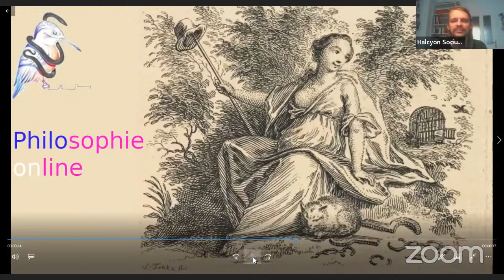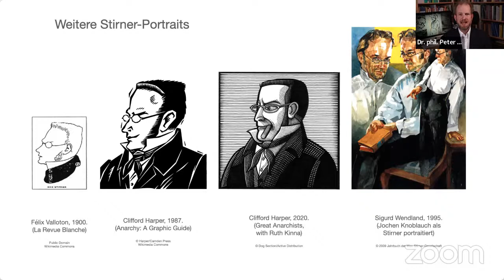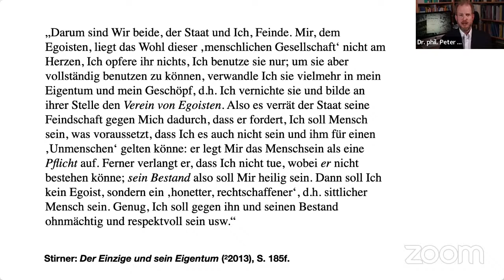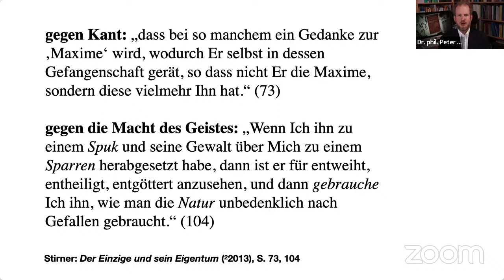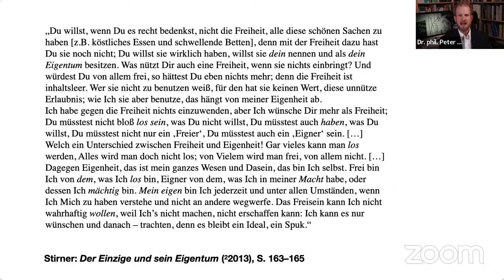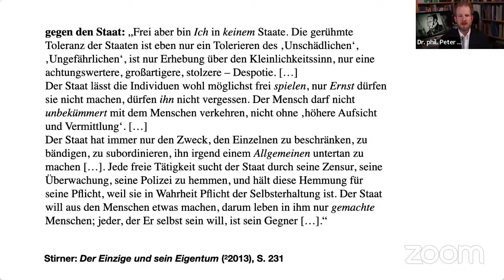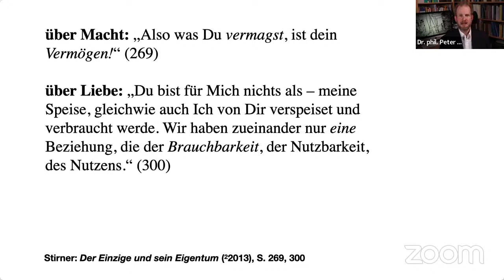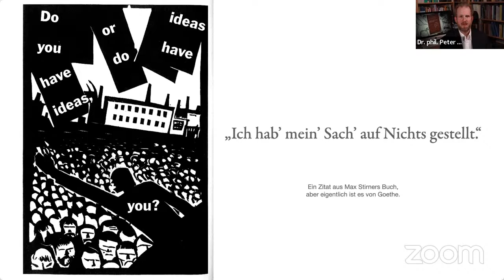Max Stirner: Mit radikalem Egoismus alle anderen links überholen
Referent: Peter Seyferth

Max Stirner war ein „One Hit Wonder“, hat also nur ein relevantes Werk veröffentlicht: "Der Einzige und sein Eigentum". Das aber hatte es in sich. Im Kreis der „Freien“, also der diskutierenden und weintrinkenden Linkshegelianer fiel er damit unangenehm auf, dass er radikaler als alle anderen war. Vielleicht würde man ihn heute als Dekonstruktivisten oder als Postmodernen einordnen, weil er jeden Essenzialismus zerstörte und gründliche Ideologiekritik nicht nur an der herkömmlichen bürgerlichen, sondern auch an der zeitgenössischen radikalen Philosophie übte. Aber dieses Etikett würde Stirner empört von sich weisen. Auch dass er später dem Anarchismus zugeordnet wurde (zunächst polemisch von den Anarchismusfeinden Marx und Engels, später positiv vereinnahmend von einigen Anarchisten selbst), hätte ihm nicht gefallen. Stirner war für keine Sache zu gewinnen, nicht einmal für „die gute Sache“.

Stattdessen entwarf er eine auf das Ich bezogene Philosophie, die die Motivation des Menschen auf den Egoismus reduzierte. Zunächst einmal ist dabei jedem Ego alles erlaubt. Die unweigerlich entstehenden Konflikte sollen nicht durch Recht, sondern durch Macht gelöst werden. Dabei sollen Vereine helfen, die jederzeit gegründet und wieder aufgelöst werden können, und die ihre Zwecke je selbst setzen. Auf diese Weise umgeht Stirner den Idealismus der politischen Theorie. Von Idealen hält Stirner nichts. Auch lehnt er utopische Verfassungsentwürfe besserer Gesellschaften ab. Ist Stirners Philosophie also vor allem destruktiv? Immerhin wäre ihr zufolge ja auch Mord erlaubt.

Es ist aber zu bedenken, dass in Stirners Philosophie Mord auch nicht befohlen werden kann – und insofern ist sie weniger blutrünstig als so manche Staatstheorie. In der Vorlesung werde ich zentrale Argumente aus "Der Einzige und sein Eigentum" vorstellen, bewerten und kritisieren. Und dann stelle ich mich der Diskussion … sofern ich Lust dazu habe.

Peter Seyferth ist ein freiberuflicher promovierter politischer Philosoph, der an mehreren Universitäten Politikwissenschaft unterrichtet hat. Er hat sich auf Anarchismus und Utopie spezialisiert.